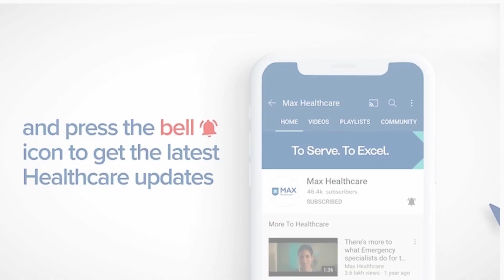Hair Fall: Hair Cycles, Reasons, Treatments│ Dr. Kashish Kalra │ Max Hospital, Saket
Hair thinning and hair fall are two different yet disturbing issues. Hair fall is triggered by numerous factors— nutritional deficiency, the negative impact of cosmetic procedures and stress, while hair thinning is mostly genetic. Dr. Kashish Kalra, HOD, Dermatology, Max Smart Super Speciality Hospital, Saket, details on hair loss, its diagnosis and treatment.